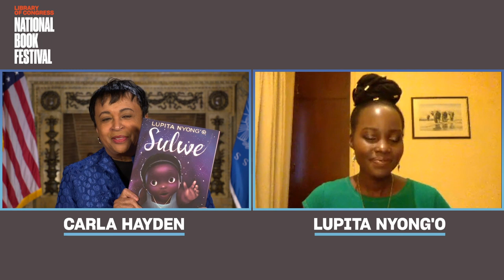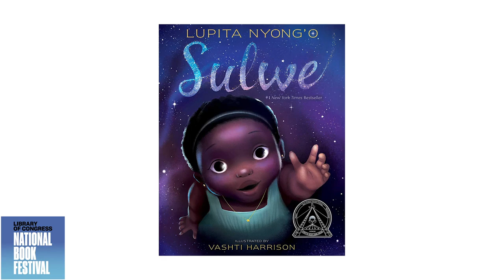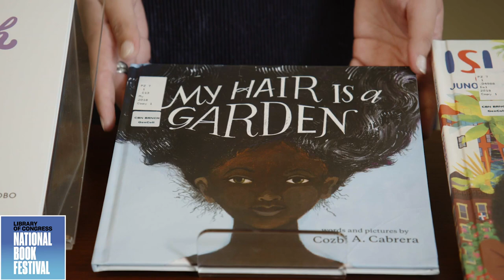Lupita Nyong'o: National Book Festival 2021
Oscar winner Lupita Nyong’o, author of “Sulwe” (Simon & Schuster), discusses the inspiration for her picture book, her personal struggles with self-image as a child and her experiences making films such as “12 Years a Slave,” “Star Wars: The Force Awakens” and “Black Panther,” with Librarian of Congress Carla Hayden.

Bonus content: Dani Thurber, reference librarian in the Library’s Hispanic Reading Room, explores the intersection of identities and the variety of materials related to Lupita Nyong’o and her works available in the Library’s collections.